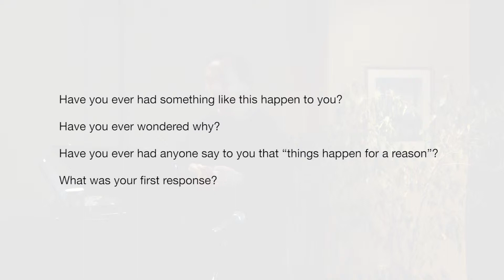Personal Story II - The Question Community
Presenter Frederick Tamagi is working on an album of original songs. The process started last spring and he got the opportunity to record his rhythm tracks at OCL Studios near Chestermere. But this studio is on a rural acreage that's only accessible from a secondary gravel road.

In this video, you will hear Tamagi share a personal story about how he narrowly avoided a car accident.